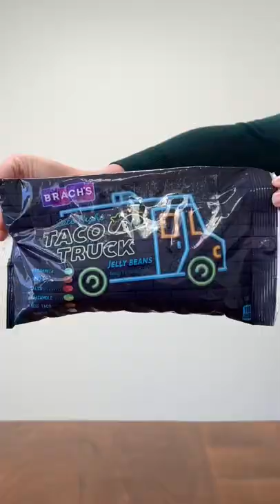Justine Eats Brach’s Taco Truck Jellybeans?? 🌮